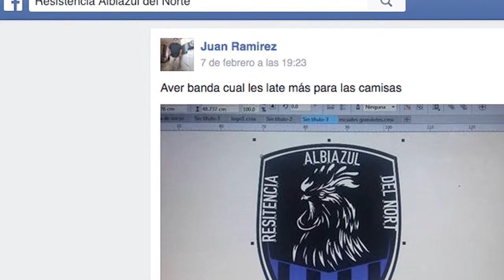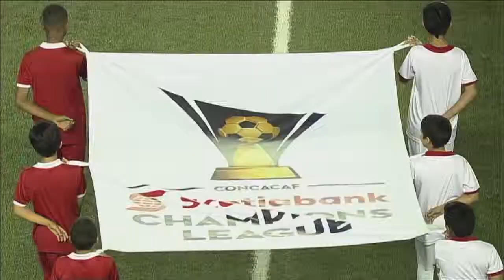Resistencia Albiazul del Norte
La creación de la Resistencia Albiazul del Norte, grupo de animación que alienta a Gallos Blancos en los Estados Unidos. Reportaje para Univisión Deportes